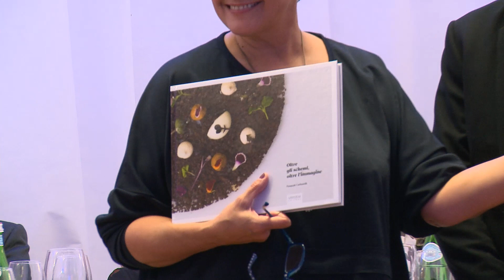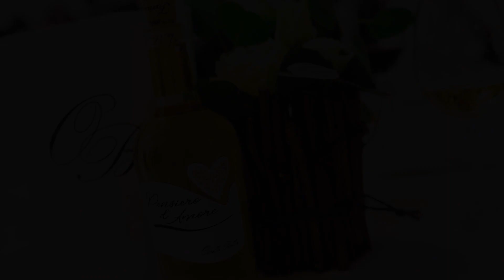Serata di presentazione "PENSIERO D'AMORE"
Ecco per voi il racconto dettagliato della splendida serata di presentazione del nostro "Pensiero d'amore": un eccezionale vino passito da uve Incrocio Manzoni 6.0.13 da utilizzare come vino da dessert ma anche abbinato ad una squisita selezione di formaggi, meglio se erborinati. Provatelo!